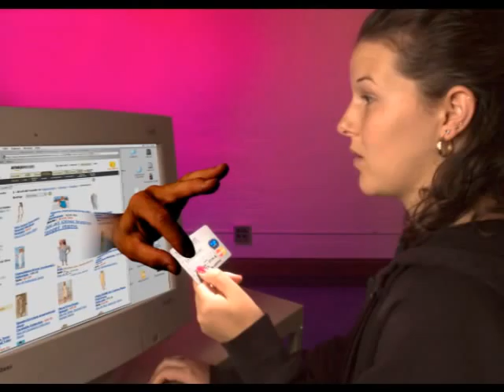VDCS Kurso Ethical Hacker na Papiamentu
Video riba e Kurso Ethical Hacker ku VDCS ta ofresiendo na Korsou. Pa mas informashon subi